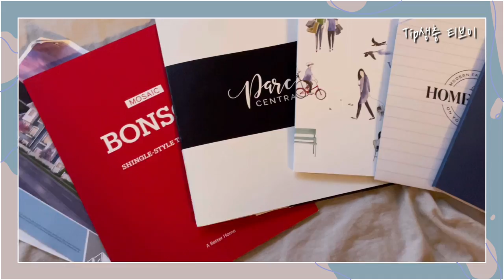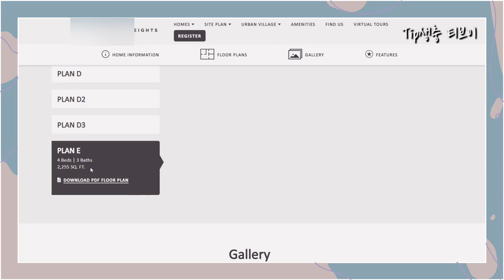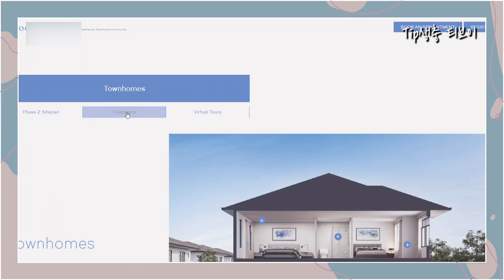밴쿠버 집사기 기본지식 2번째 / 밴쿠버 타운하우스 분양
캐나다 밴쿠버 내집마련 2탄!!
이번엔 밴쿠버 타운하우스 분양 쪽에 더 가깝고
이쪽을 준비하시는 분들께 더더더 도움되는 정보 같아요!
다음번엔 리셀링 하는 집 구매에 도움되는 팁으로 가져올게요!!